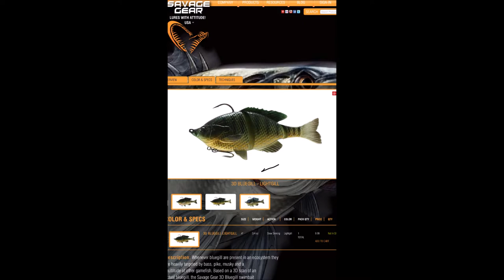Mark Mitchell Catching some nice bass on Savage soft body Brim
I am catching some nice base using Savage gear 3D brim. Its a very good soft body swim bait! lot of fun!